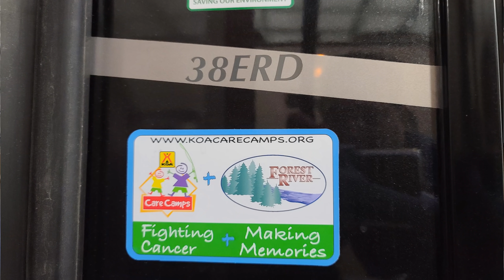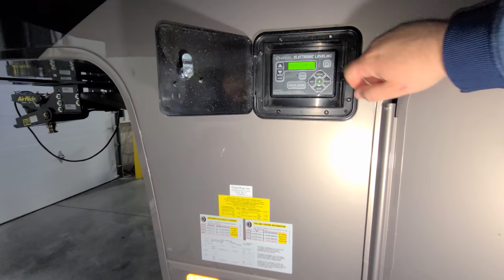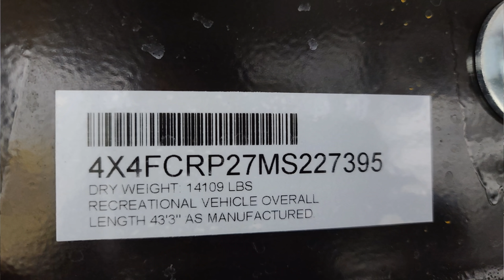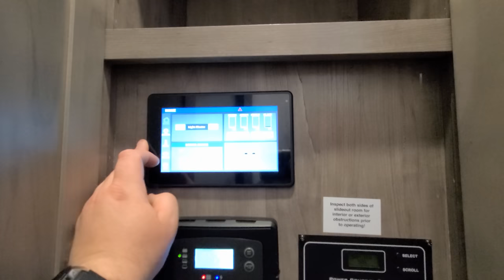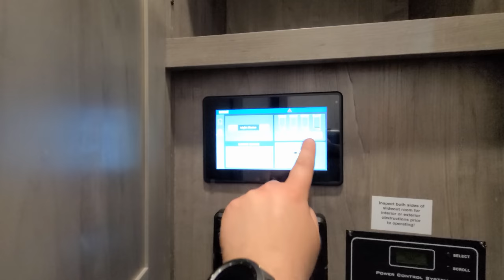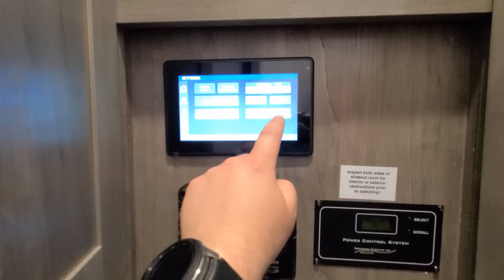RV Tour 2021 Cedar Creek Champagne 38ERD Fifth Wheel by Forestriver RV @ Couchs RV Nation RV Review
Hi Everyone. It's Ray here again with another All About RV's video and today we are taking a look at the new 2021 Forestriver Cedar Creek Champagne 38ERD fifth Wheel camper today. This Cedar Creek is a rear living room fifth wheel. This is the newest version of the Cedar Creek Champagne fifth wheel line up 8/21/2020 so this is different then the early 2021 version. In this RV tour video you will see the new exterior and interior changes that the Forestriver RV  factory has done to the Cedar Creek brand for their Mid-year model change up.

Special thanks to Couch's RV Nation for letting me Video their RV's. Be sure to check them out if you have any question's or would like to purchase one as they are one of the few RV Wholesalers.

Cedar Creek Champagne 38ERD Basic Spec's
Hitch Weight: 2,415 lb.
GVWR: 18,000 lb.
UVW: 14,124 lb.
CCC: 3,876 lb.
Exterior Length: 40' 11"
Exterior Height: 13' 5"
Exterior Width: 96"
Fresh Water: 57.00 gal.
Gray Water: 82.00 gal.
Black Water: 41.00 gal.
Awning Size: 21'

2021 Cedar Creek Champagne 38ERD Video Chapter Start Times:
2021 Cedar Creek Champagne 38ERD  Introduction: 0:00​
2021 Cedar Creek Champagne 38ERD Interior Tour: 0:34​
2021 Cedar Creek Champagne 38ERD  Exterior Tour: 16:22​
2021 Cedar Creek Champagne 38ERD  Interior Closing: 29:08​